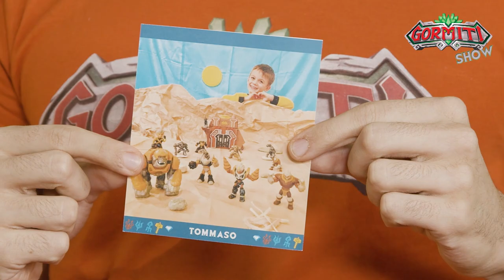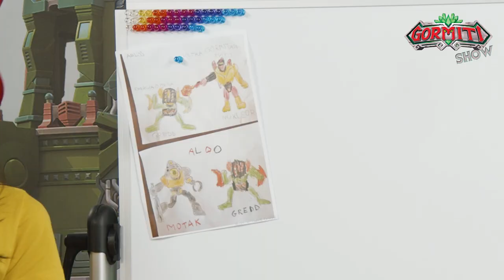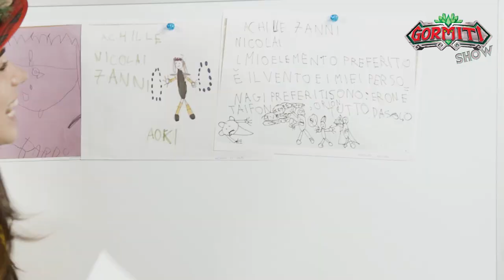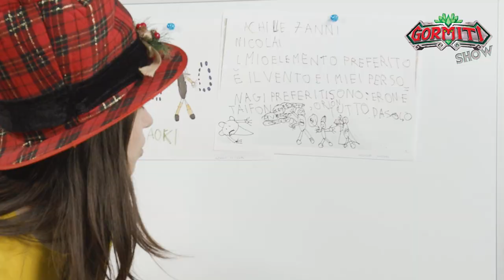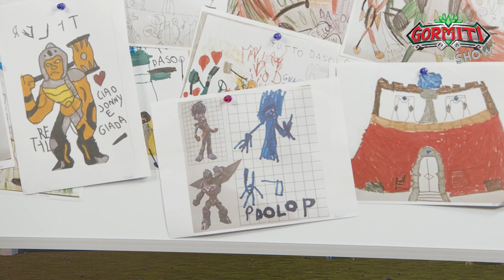Gormiti Show | Episodio 18.2 – La magia del Natale con i Gormiti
Ciao amici, il Natale è alle porte, siete emozionati? 🎄 Aspettiamo di sapere cos’avete trovato sotto l’albero! 🎅🎁✨
Iniziamo la puntata con le vostre gormitiche foto appese sulla parete Meka! A Jonny e Giada piace proprio tanto questo momento. ✨
Per mandare le vostre foto a Jonny e Giada seguite le istruzioni su gormitishow.gormiti.com

Dopo la foto gormitica è il momento della sfida con i collezionabili dei Gormiti! 🤩 Anche oggi Jonny si è travestito per battere Giada! Ma, a Natale si è tutti più buoni e per questo Jonny ha deciso di fare un regalo a Giada e darle la bustina vincente. 🥰 Vincerà davvero questa volta? 😂 😂

Dopo la sfida con i collezionabili è il momento del disegno gormitico! Ci piace moltissimo ricevere i vostri disegni e vedere tutta la vostra creatività e fantasia 🎨
Questa volta Jonny e Giada vi chiedono di disegnare Nukleor, il guerriero Meka legato all’energie del fuoco. 😍
E, come in ogni puntata, non può mancare il momento delle domande e, soprattutto, dei saluti!

Continuate a seguirci sui nostri canali social! Ci vediamo nella prossima puntata!

Buon natale e buone feste a tutti!!! 🎄🎅🎁✨

Ciaoooo! 👋👋👋